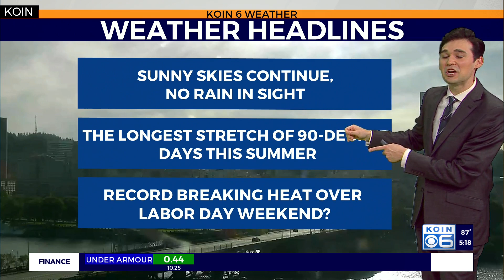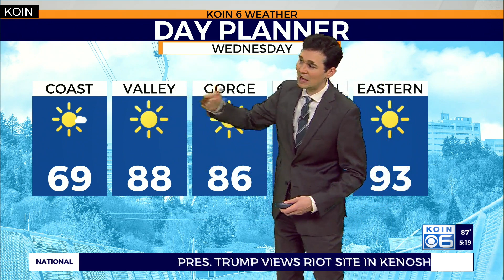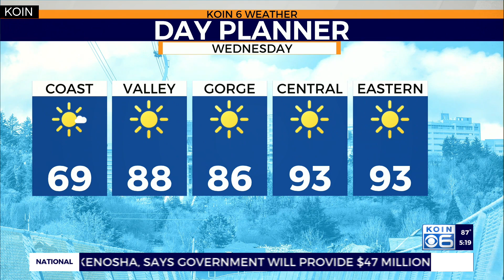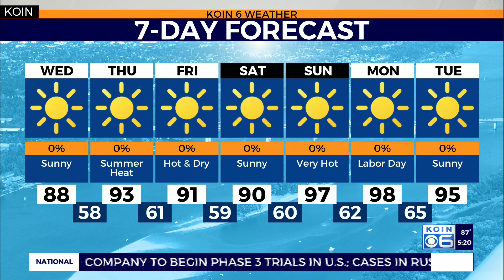Weather forecast: One of the warmest starts to September for Portland this week